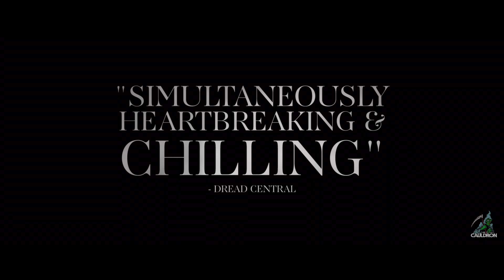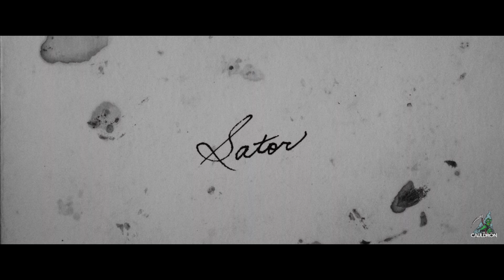Sator (2019) Cauldron Films trailer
and

After You Have Suffered, He Will Find You

Secluded in a desolate forest, home to little more than the decaying remnants of the past, a broken family is further torn apart by a mysterious death. Adam (Gabriel Nicholson), guided by a pervasive sense of dread, hunts for answers only to learn that they are not alone; an insidious presence by the name of Sator has been observing his family, subtly influencing all of them for years in an attempt to claim them.

Shot in the Santa Cruz mountains and drawing from his grandmother’s real life belief in a protective spirit that spoke to her, Sator quietly unspools a story of isolation and dread that fits firmly into the recent wave of unsettling arthouse horror. Cauldron films is honored to release the world-wide Blu-ray debut of Sator, the film Paste magazine named “The best horror film of 2021”.